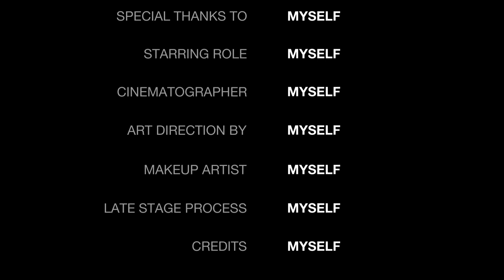kumpul satu rt untuk mendo,akan pejuang#vlog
do,a untuk para pejuang kemerdekaan indonesia